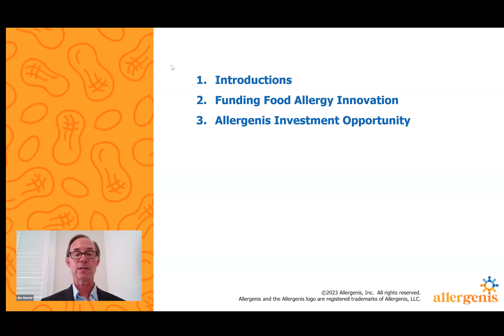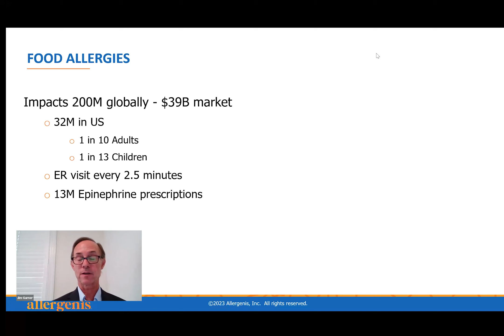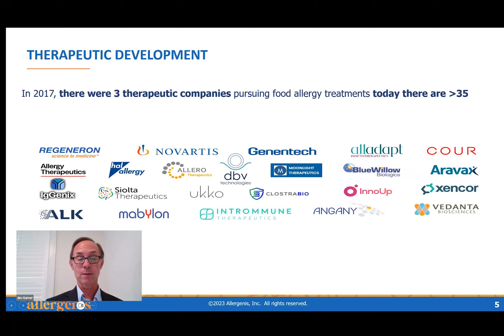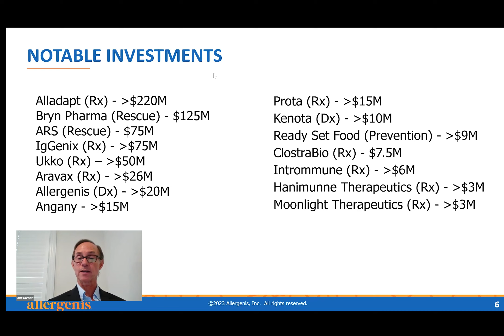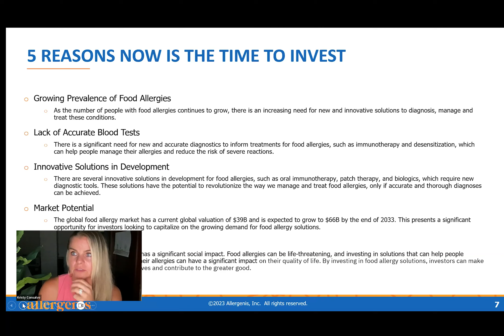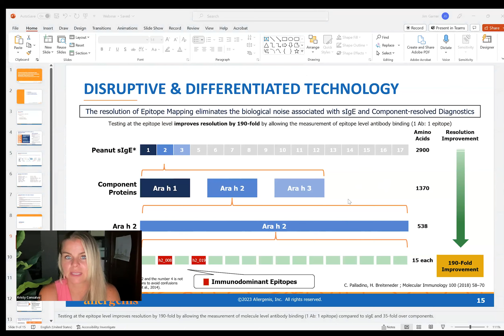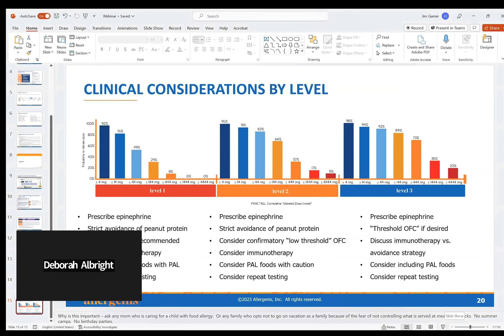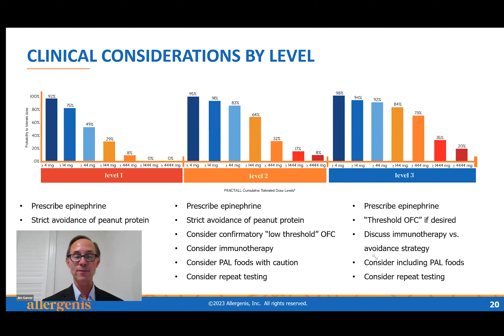The Astounding Potential of Food Allergy Investments: Grab Your Share of the Market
During this webinar, Jim Garner, CEO of Allergenis will cover key points such as understanding the food allergy market, food allergy diagnostics, highlighting successful case studies in food allergy investment, and finally the Allergenis investment opportunity.